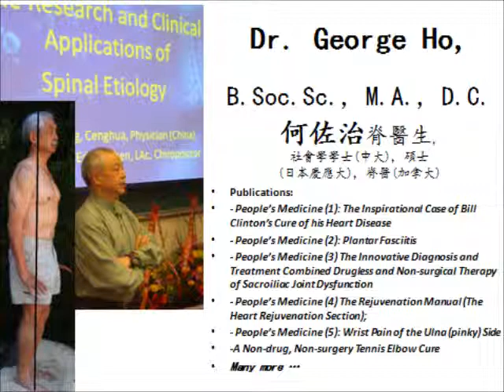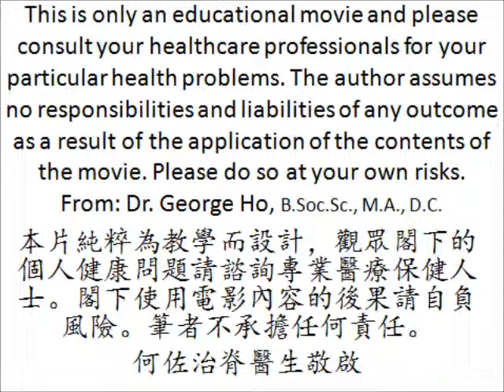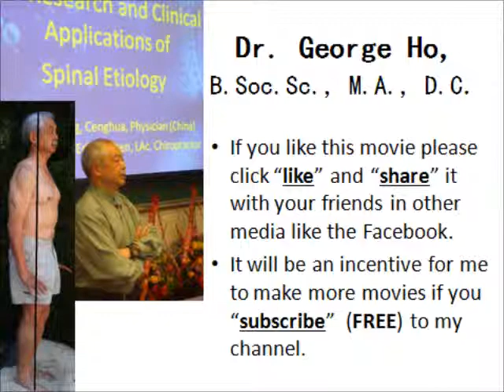A throat Dantian training song for tai chi, mediation and qigong. All copyrights reserved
All Chinese opera singing is sung with a higher pitch tone. Some famous Cantonese opera singers were trained to do so with an acquired pharyngeal voice, crucial for forming the throat Dan Tian (Dantian), exemplified by M/s 任劍輝  (Yum Gim-fai) and Mr.新馬師曾 (Sun Ma-see-jung). At the end of this movie I have sung a small part of M/s 任劍輝's song,觀柳還琴 . I am just an amateur and my singing is nowhere near the professional level. However, my accomplished singing friends who perform on stage  have given me a passing grade for my singing.
Ways to buy the 2 booklets with a medically oriented explanation of Tai Chi and the Dantian:
 1."The Anatomical Definition of the Dantian and a scientific definition of Qi that can explain why many famous Tai Chi masters are obese with excessive visceral fat"
2."Back and Health Enhancement with the Tai Chi CranioSacral Reflex"(All copyrights reserved):
Pay US$5.00 to my PayPal a / c: .After payment being received the scanned pdf copy of the article (each article is $5) will be e-mail to the buyer's email address shown on the PayPal a/c of Dr. George Ho.

This movie is a supplemental to my first booklet of my Dantian and Mingmen series, some of the contents of which need more graphic illustrations than pictures and descriptions. For instant  the special singing style of the Cantonese opera that needs a special pharyngeal mode are hard to describe.
 The Dantian is a must for many advanced Tai Chi and Qigong techniques because it acts as an important part of the power formation as described by the ancient Tai Chi classical treatise, 《太極拳解 Tàijí quán jiě》by Yǔxiāng Wǔ (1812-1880) 武禹襄, "More power can be stored up like a bow being drawn and released like a heavily loaded arrow蓄勁如張弓，發勁如放箭."  The innovative self push-hand with the Tai Chi moves demonstration shows how I have combined self-pushing hand with some Tai Chi moves and a learned form of breathing as a form of Integrative Mind Body Training. When you have a good command of the various techniques, called in the state of 懂勁 (dǒng jìn) by ancient Tai Chi masters you can do the IMBT practice in any speed, fast or slow. Tai Chi is a form of Integrative Mind Body Training.
The throat Dantian and its importance in forming the Tai Chi CranioSacral Postural Reflex has seldom been taught. A sample song sung with the Dantian and the throat Dantian has been included. Singing Chinese opera with the Dantian is good for the acquisition of breathing with the Dantian. It is good for the throat Dantian too. Many deceased Tai Chi masters sang the traditional opera well. A pharyngeal voice is required for this special style of singing. This is why Cantonese opera singing can help cultivate good breathing for meditation, tai chi and qi gong.
The Dantian has a deep cultural root in the rich Chinese cultural heritage.  I have to go into more depth and details when I explain the Dantian and the Mingmen concepts to people who have very little knowledge of the Chinese culture.
The T'ai Chi magazine that has published my article on the Tai Chi CranioSacral Postural Reflex is available in the Central Vancouver Public library and in the main libraries of many cities in the Western world.
A supplemental movie to my first booklet of my Dantian and Mingmen series (All copyrights reserved)
Good posture and breathing with Dr. Ho's Integrative Mind Body Training (All Copyrights Reserved)
The tai chi tennis that can really be used有實用價值的太極網球
歌詞出自唐滌生先生作品，再世紅梅記之觀柳還琴，"仙山有跡，阮郎通湖邊再認仙蹤。虎丘初見玉女容，
借琴道愛衷，因風送。柳擺江楓，花間嫩香為誰容(濃)，殘橋目縱。任風翻
嫩柳，任橫雨摧折霧裡花，難將熱淚控；任飄楓滴滿楚江紅。"The lyrics in this movie is from a song written by Mr. Disheng Tang  in one of his dramas, The Story of the Reincarnation of the Red Plum.